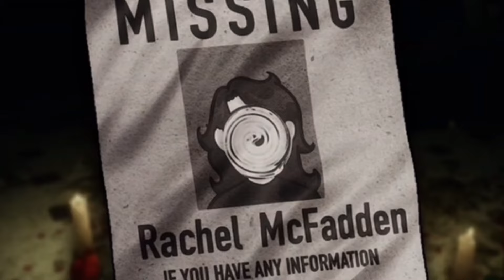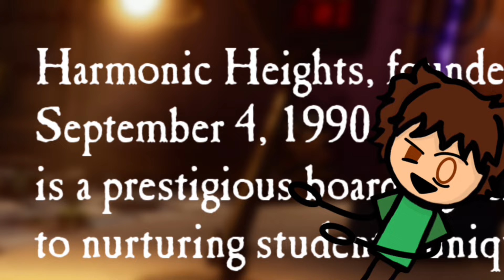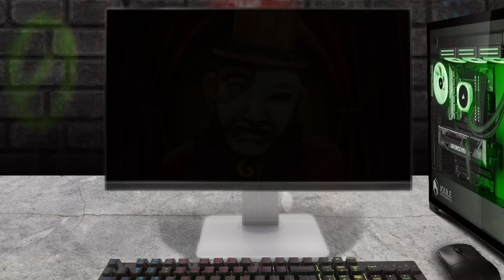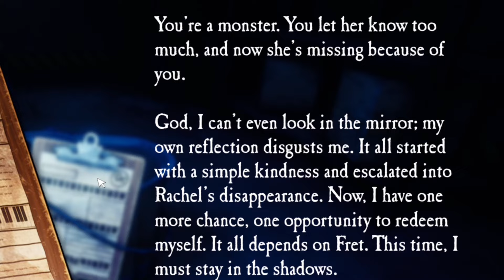Don’t! Fret Has LORE…? (Mascot Horror Game)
I upload daily shorts and make long form content once every 2 weeks at least.